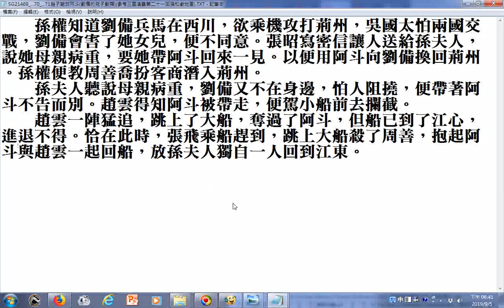SG21469_...70_...71趙子龍救阿斗(劉備的兒子劉禪)(參考三國演義第二十一回張松獻地圖)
(參考巨圖科技公司的光碟)  筆者附錄: 有求孔孟聖道三寶心法就不枉費今生來世間。世間財世間用--生不帶來，死不帶去，或是給以後不相識的人用，但是得三寶心法卻能帶著走，在世能逢凶化吉、躲劫避難、改變命運，壽終能超生了死，離苦得樂，智者切莫入寶山而空手回。